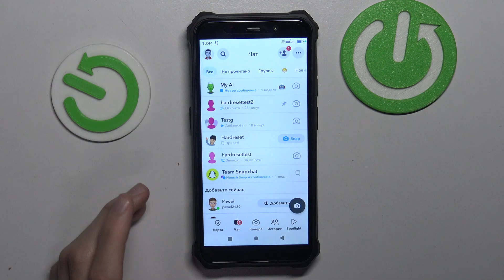Как узнать знак зодиака вашего друга в Snapchat | Функции и использование шармиков в Снэпчате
Привет всем, вы на канале Hardreset_info, в сегодняшнем ролике мы покажем, как узнать знак зодиака вашего друга в Snapchat. Если вы не знали об этой фишке Снэпчата, сегодня наш эксперт покажет и объяснит, где найти шармик со знаком зодиака вашего друга в Снэпчате. Посмотрите этот ролик и повторите все показанное, чтобы  узнать знак зодиака вашего друга в Снэпчате.

Как узнать знак зодиака вашего друга в приложении Snapchat? Где найти знак зодиака вашего друга в Снэпчате? Как использовать шармики в Снэпчате?